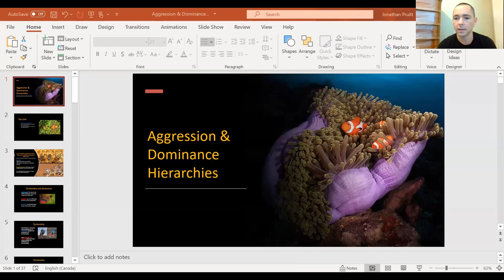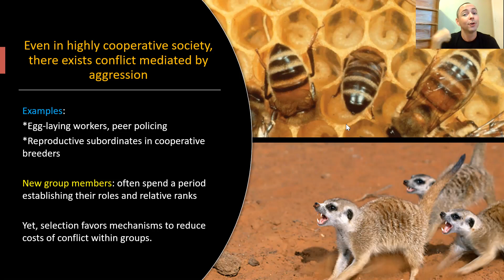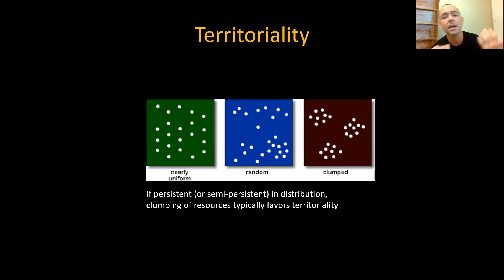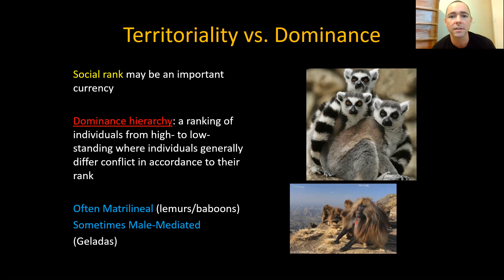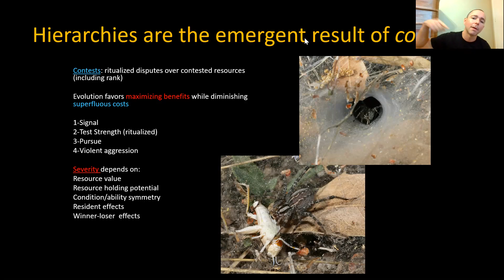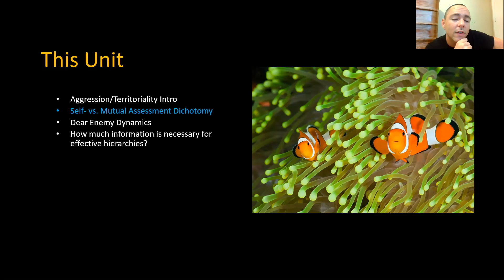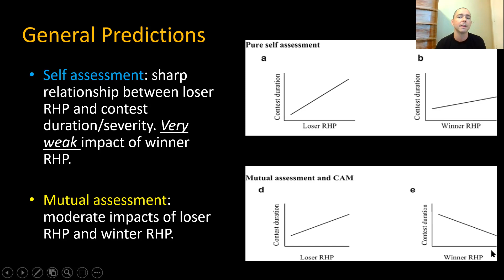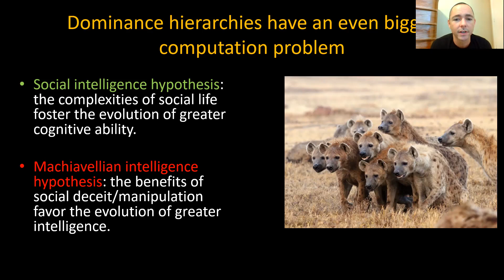Aggression & Dominance A